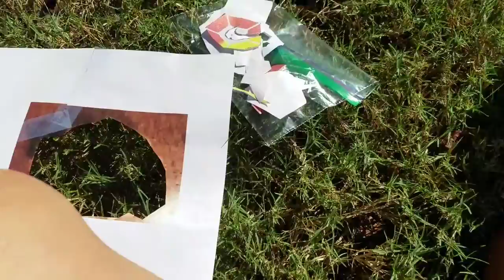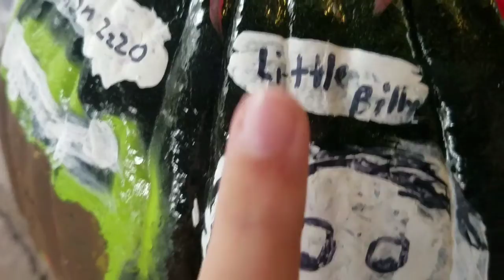Hydro Dipping a pumpkin!